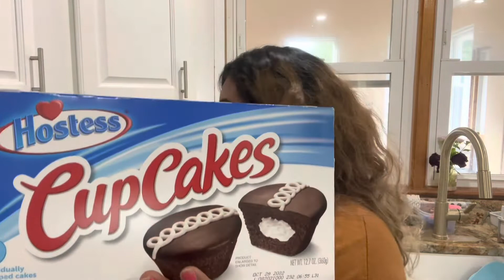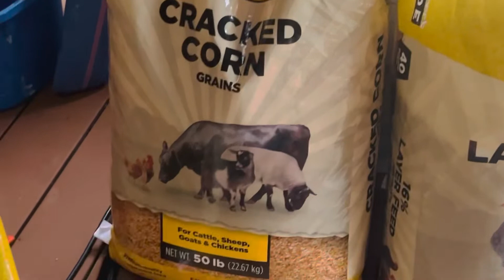Hice una carne asada deliciosa/súper feliz con mis gallinas 🥚🥰